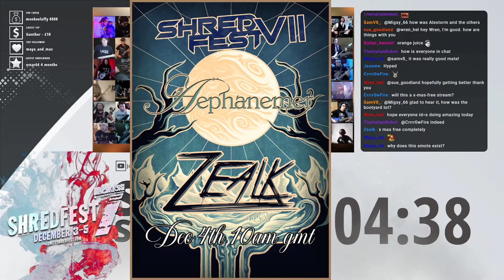ShredFest 7 - Aephanemer by Zealk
Unity ShredFest!
A 72 hour, community led Rocksmith Twitch event featuring 72 streamers with one hour each to showcase a favourite band of theirs in one big raid train.

We all wish you the best and that your support has not gone unnoticed, so stay strong. Keep shredding and let's hear some more music! A community to assist on your journey of learning how to play Guitar/Bass. Find out the latest news, and ask questions to further your journey!

What is Rocksmith?
Rocksmith is a music video game series which aims to teach guitar by letting you plug in virtually any guitar or bass and becomes your personal guitar teacher as it monitors how you play.

It dynamically adjusts the difficulty to your skill level, then slowly introduces more notes and phrases until you’re playing your favorite songs note-for-note.

Rocksmith Remastered comes with over 50 songs, Guitarcade modes to gamify your learning experience, online leaderboards, a streamlined interface, and much more. Check out the official website here!